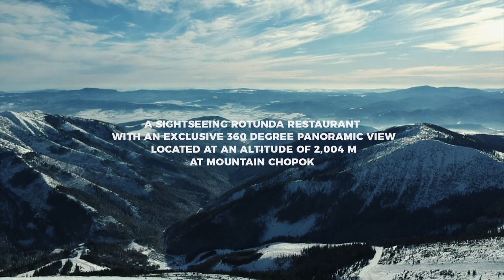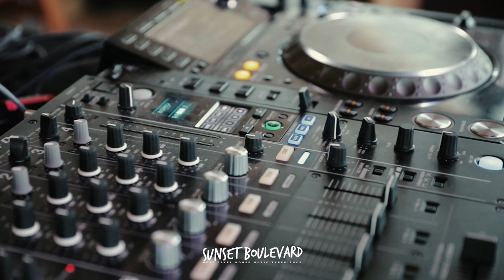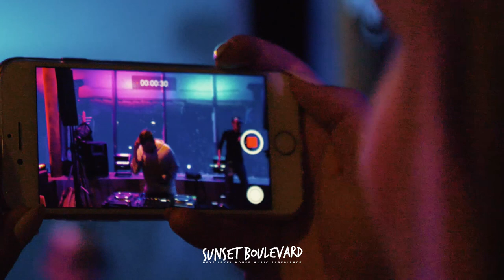DJ EKG presents SUNSET BOULEVARD @ Rotunda Jasná Nizke Tatry